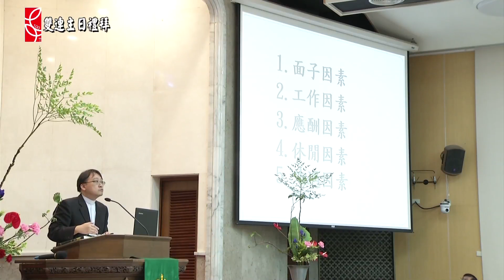103.08.03 第三場彭榮道牧師 (信息：出席的父親)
父親節主日
信息 出席的父親
講員 彭榮道牧師
司會 康為恭長老